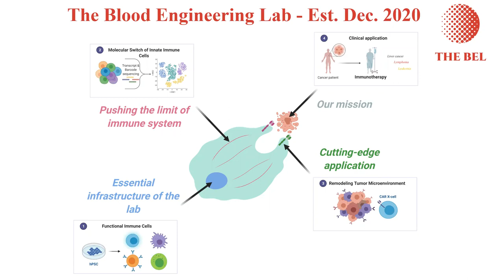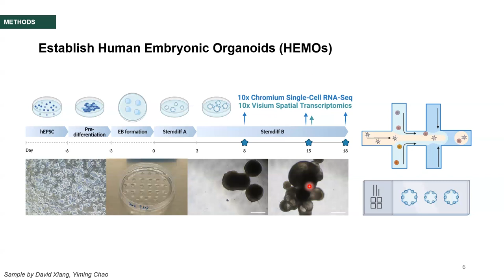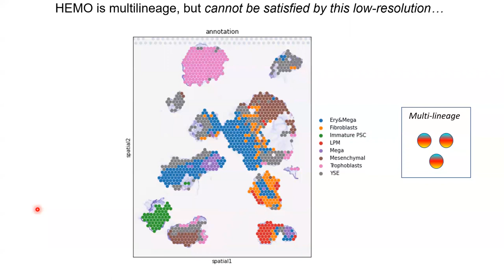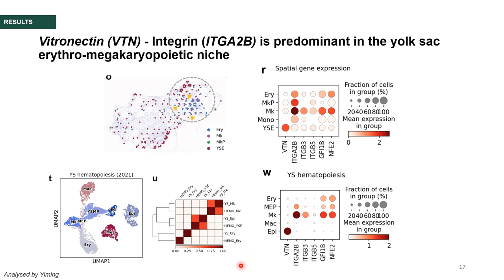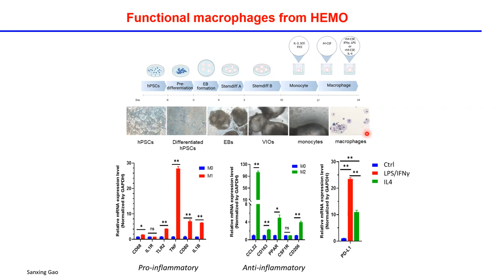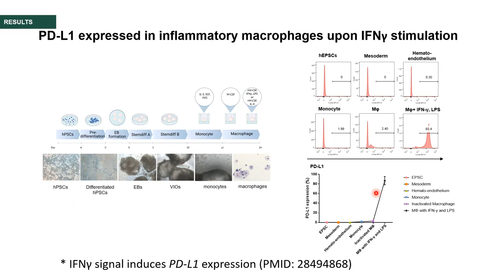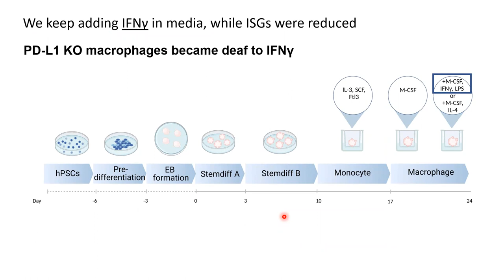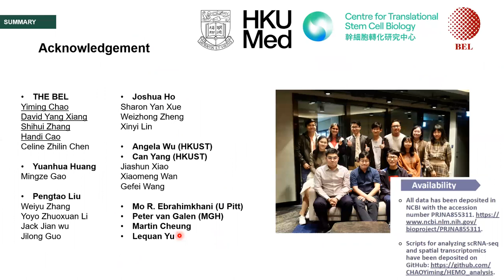The role of immune checkpoint in human embryonic organoids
The role of immune checkpoint in human embryonic organoids by Dr. Rio Sugimura, University of Hong Kong, 01/04/2023